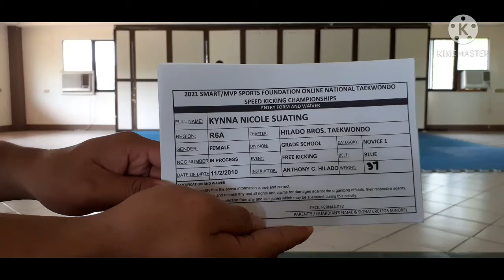KYNNA NICOLE SUATING_HILADO BROS TAEKWONDO_BLUE_FK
2021 National Speed Kicking